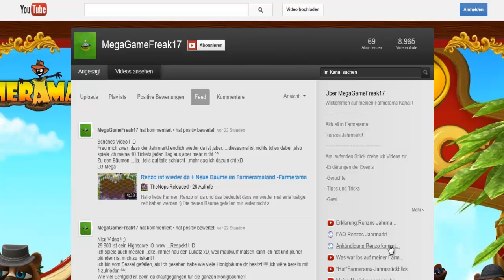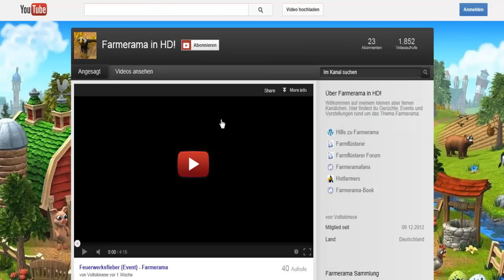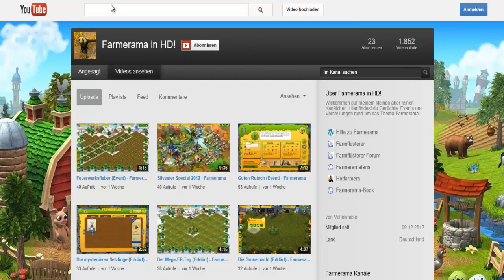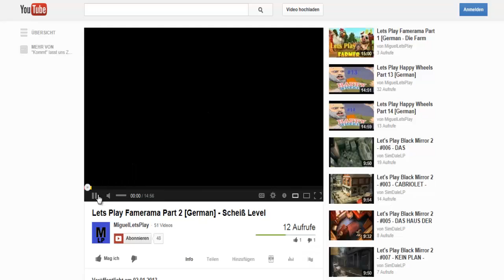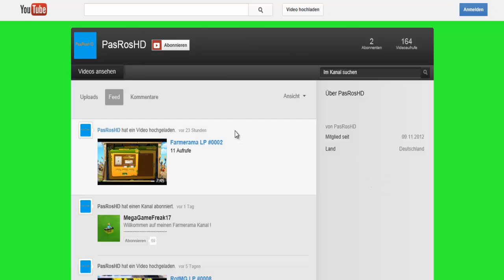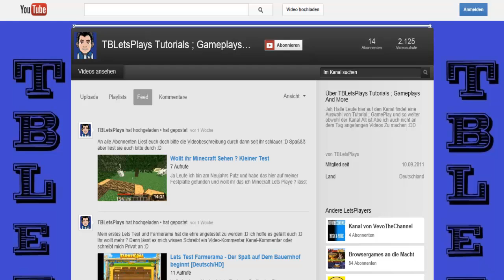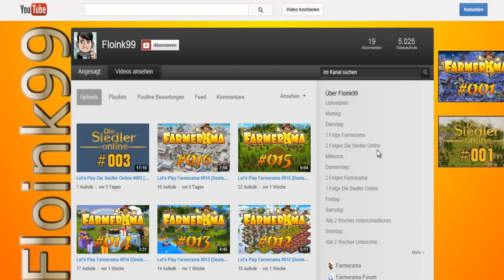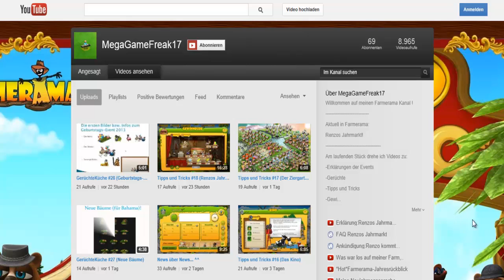Neuere Farmerama-Youtuber bzw. ältere die zurück sind #3